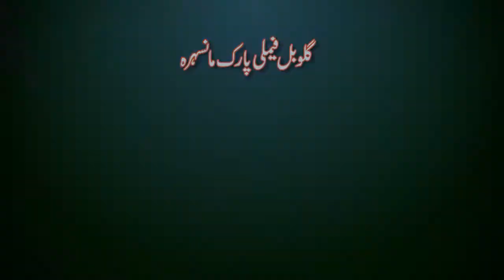Global Family Park Mansehra, Khyber Pakhtunkhwa add